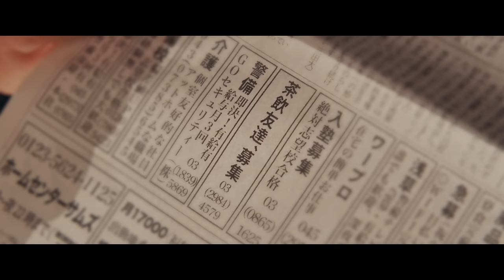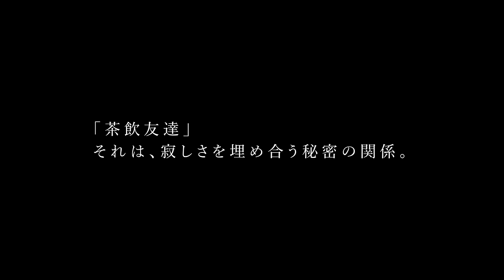「茶飲友達、募集」その広告は高齢者売春の入口だった／映画『茶飲友達』予告編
実際にあった事件を基にした社会派フィクション！外山文治監督(『ソワレ』)が高齢者売春クラブを舞台に描く群像劇『茶飲友達』からセンセーショナルな題材と人情味が融合した予告編完成！

2013年10月、高齢者売春クラブが警視庁に摘発された。クラブの会員数男性1000名、女性350名、最高齢は88歳。まさに超高齢化社会の日本が抱える、老人の孤独死、介護問題、おひとりさま問題などの不安が反映された事件―――この事件をもとにした社会派群像劇。

主人公、佐々木マナは高齢者専門のコールガール「茶飲友達(ティー・フレンド)」を設立。新聞の三行広告に「茶飲友達、募集。」と掲載し、集まってきた男性の元へ高齢女性を派遣するビジネスを始める。「ティー・フレンド」に在籍する通称“ティー・ガール”たちの中には、介護生活に疲れた女性、ギャンブルに依存した女性などさまざまな事情を抱える者がいた。一方、マナのもとで「茶飲友達」を運営する若者たちもまた、出口の見えない社会の中で閉塞感を抱えて生きている。そんなままならぬ若者や高齢者を束ねるマナは、彼らを「ファミリー」と呼び、擬似家族のような絆を育んでいくのだが…。

高齢者の孤独に寄り添いながら自身も心に寂しさを抱え、ファミリー=“擬似家族”の中に居場所を求める主人公・マナを演じるのは、NHK連続テレビ小説『純と愛』『わろてんか』や映画『弥生、三月‒君を愛した30年』、舞台『森フォレ』、『湊横濱荒狗挽歌〜新粧、三人吉三。』、『陰陽師 生成り姫』、『ロビー・ヒーロー』、『レオポルトシュタット』など幅広く活躍する演技派女優、岡本玲。

監督は、⻑編デビュー作『燦燦-さんさん-』がモントリオール世界映画祭2014年に正式招待、2021年公開の『ソワレ』のヒットが記憶に新しい外山文治。“擬似家族”と化した高齢者専用売春クラブの姿を通して、現代社会に横たわる閉塞感や、高齢者・若者どちらにも共通する「寂しさ」を人情味たっぷりに描き出す。

“擬似家族”と化した高齢者専用売春クラブの姿を通して、現代社会に横たわる閉塞感や、高齢者・若者どちらにも共通する「寂しさ」を人情味たっぷりに描き出す。

この度、予告編を解禁。

渡辺哲演じる、妻に先立たれた茂雄が新聞の三行広告に掲載された「茶飲友達、募集」の文字を見つける場面からスタートする本予告編。

その広告の実態は、高齢者専門の売春クラブ「茶飲友達(ティー・フレンド)」の斡旋の入り口。予告編前半は“ティーガールズ”と呼ばれるコールガールに扮した高齢女性とクラブを運営する若者たちの仕事ぶりや、岡本玲扮する売春クラブの代表・マナが仲間に「うちらはこの街のセーフティーネット」とうそぶき、万引きに手を染める孤独な松子(磯⻄真喜)に「“ファミリー”になってくれませんか」と勧誘するシーンなどが収められていく。そんなセンセーショナルな前半から一転、後半はマナがビジネスを始めた“本当の理由”が語られていく。そして最後は「『茶飲友達』それは、寂しさを埋め合う秘密の関係」というテロップで締めくくられ、現代社会に横たわる閉塞感や、高齢者・若者どちらにも共通する「寂しさ」が浮かび上がる予告編に仕上がった。
『茶飲友達』は2023年2月公開

■［動画］村上虹郎×芋生悠「日本版 A24」絶賛のコメントが続々／映画『ソワレ』コメント付き予告編
■［動画］村上虹郎×芋生悠、その逃亡を、彼女は“かけおち”と言った／映画『ソワレ』予告編